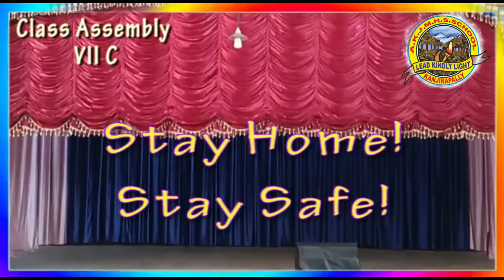AKJM School Class Assembly VII C